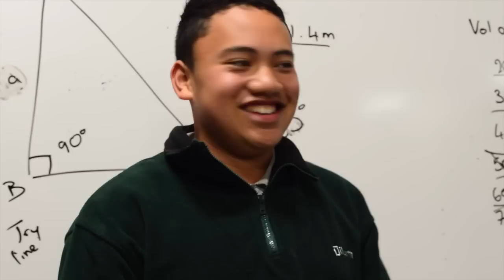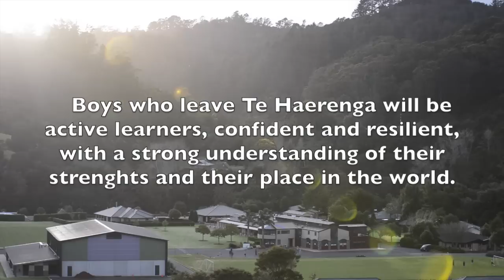Te Haerenga // Directed by PJRAquino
Te Haerenga - is a 13 minute documentary examining life inside a school which aims to utilise the natural, rural environment and the outdoors to enhance the learning of Year 9 boys.

Directed and Produced by Paolo Jan-Rafael Aquino
All shot with Nikon D3200

Now that we have all embarked on one canoe, let us be careful that we do not pull backwards. Let us all pull in the same direction as those who sit in the bows; do not let the people in the stern paddle in the opposite direction.

Welcome to Dilworth Rural Campus – Te Haerenga. We believe that every student comes with a unique set of gifts and talents. It is our aim to provide an environment where boys can discover and explore these talents, through testing themselves in a variety of different contexts.

Students at Te Haerenga will undertake a year-long, learning journey in all aspects of their campus life; academic, outdoors, social and spiritual. The journey will parallel that of a waka journey, with three distinct phases. The first  phase will focus on understanding their place and their role and will be closely guided by the Te Haerenga staff. The second will involve leaving the shore but remaining in safe waters. Students at this stage will be encouraged to take calculated risks and to cope with making mistakes. Finally, in the third phase, the boys will be encouraged to explore new horizons, to spread their wings, all the while reflecting on where they have been and on those who have taken the journey with them.

Credit to Quinn Gray